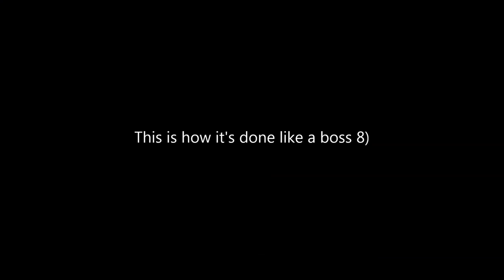Making firewood with Sony Action Cam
I wanted to test my camera while making firewood. Actually it turned to be a great action clip :)